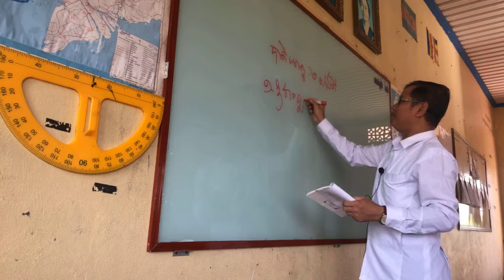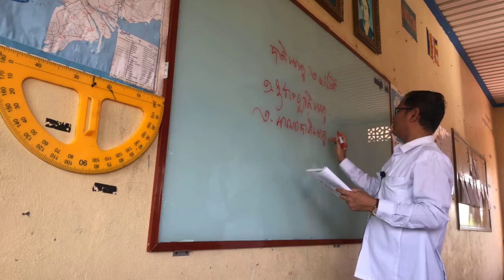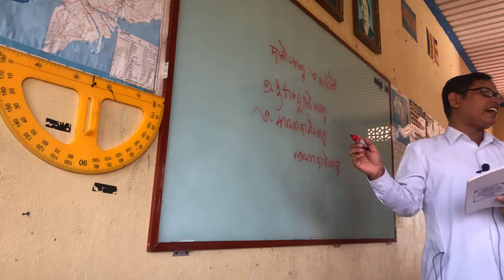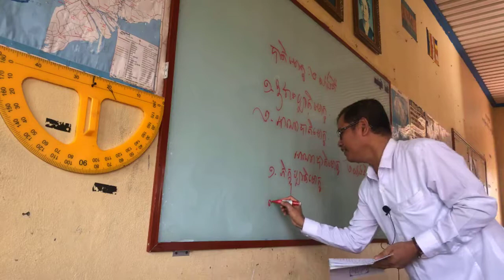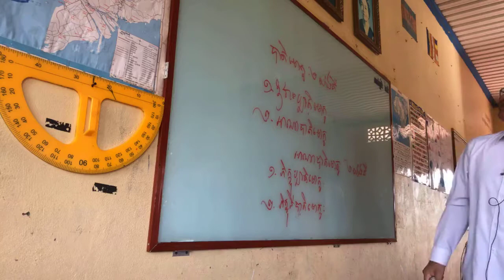Vol.02 បាតិមោក្ខសំវរសីល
Vol.2
បាតិមោក្ខសំវរសីល
ការសង្រួមនឹងនាំមកនូវការមិនមានទោស
គ្រប់យ៉ាង..,